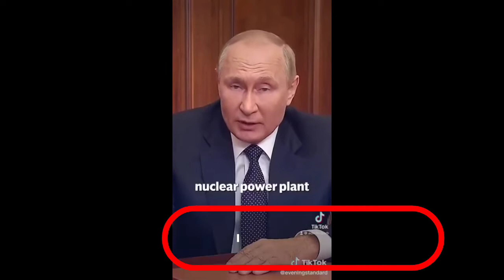World War 3 Looms As Putin Issues Latest Threat To Ukraine And NATO Countries